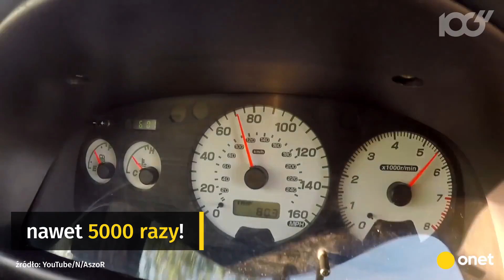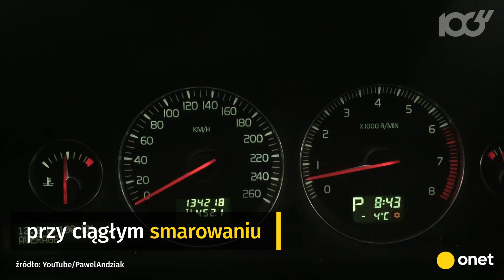Turbospężarka - jak przedłużyć jej życie? | Onet100